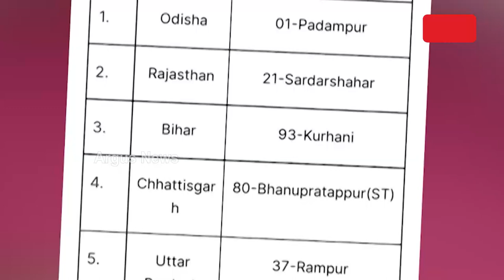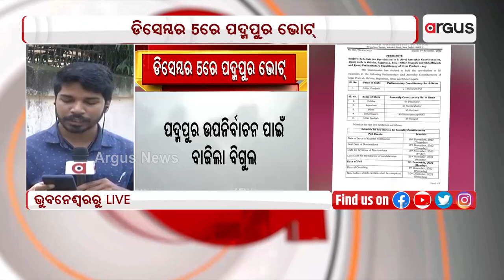Padampur By-Poll: ECI Announces Date , Voting On Dec 5, Counting On Dec 8